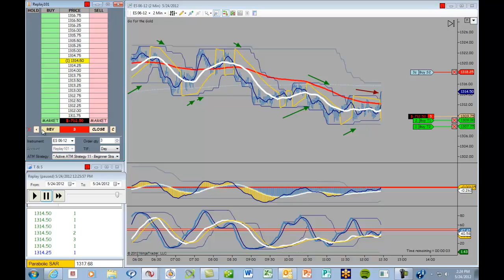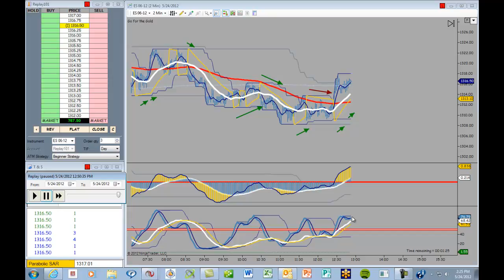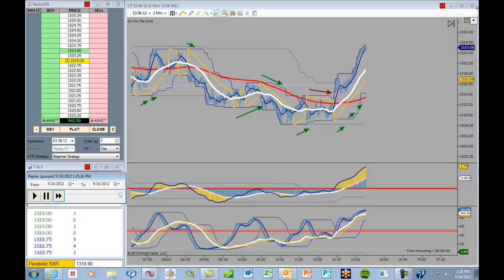Mentor Mike's Market Movie for 5-24-12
-Mentor- Mike Bridges of Pacific Trading Academy retrades about 8 hours of market movement in the S&P emini in 20 to 30 minutes.  When he sees a trading opportunity, he pauses the accelerated data feed, describes the entry signals, and takes the trade on the Ninja Trader 7 platform.  Then, he restarts the data feed to see how the trade plays out - win or lose. This exercise is for Mike's students at PTA, but it's also a great way for any would-be day trader to see what's possible.